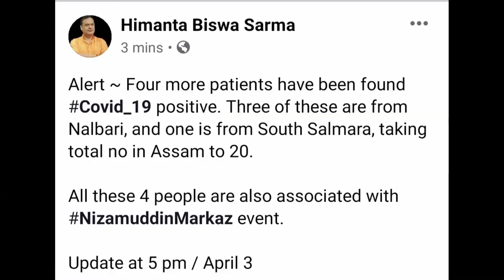Corona news of South salmara Mankachar || Corona update || COVID19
RAMDAN time table app Another videos